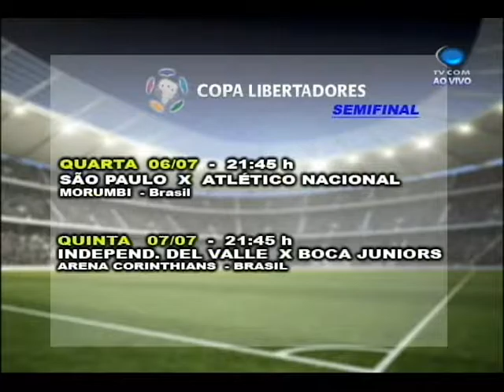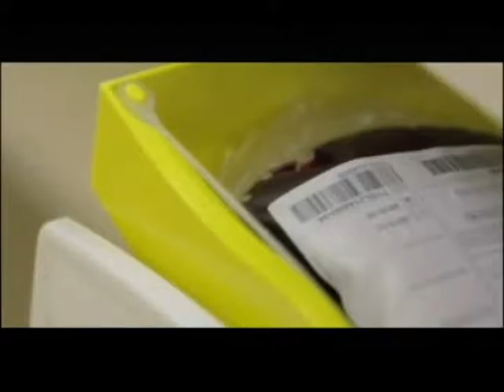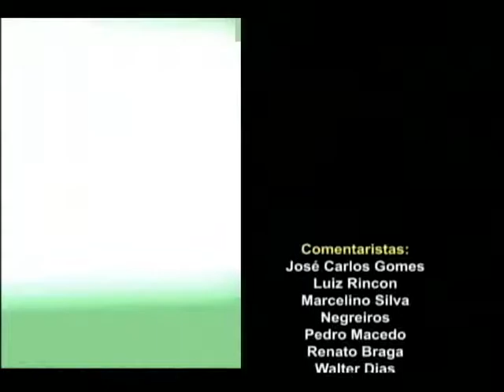Programa Radar Esportivo - 06/07/2016